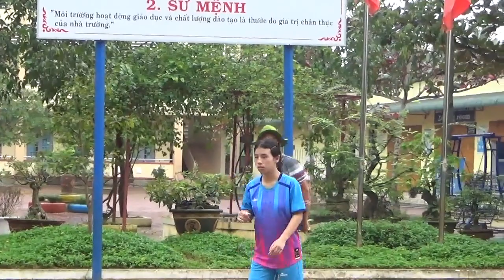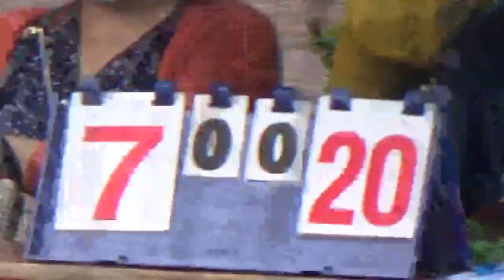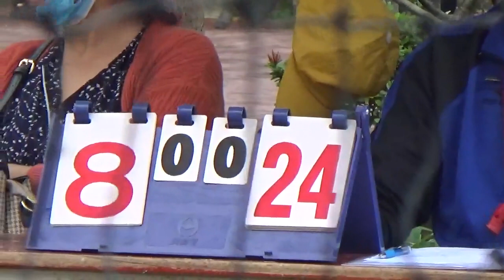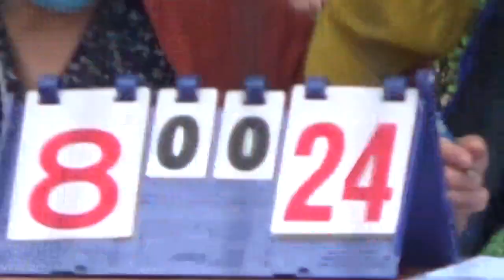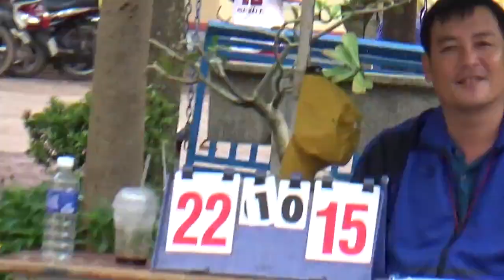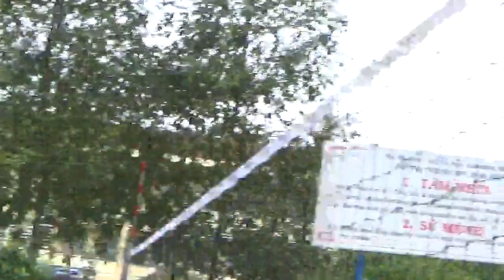CƯỜNG VLOG BÓNG CHUYỀN NỮ THCS TAM QUAN VS 1